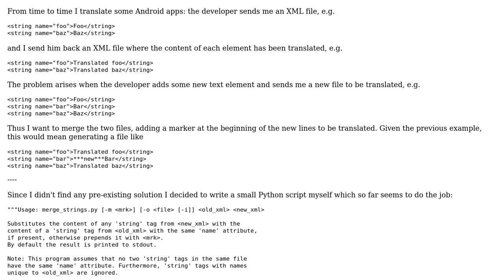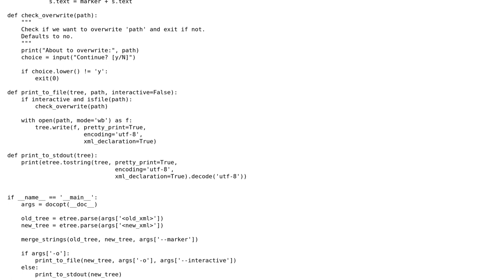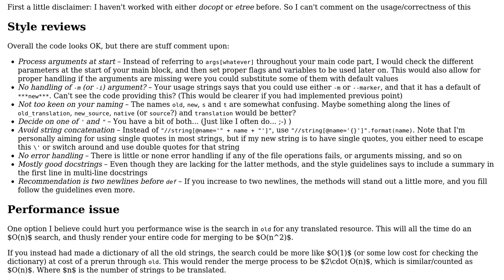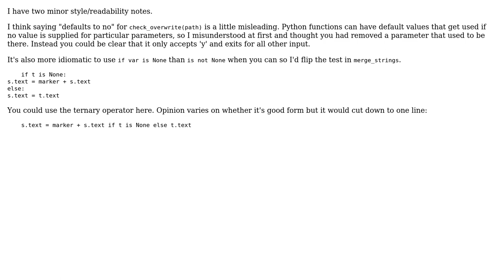Merging tags in two XML files with same attributes and different content (2 Solutions!!)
Merging tags in two XML files with same attributes and different content

With thanks & praise to God, and with thanks to the many people who have made this project possible! | Content (except music & images) licensed under CC BY-SA | Music | Images & others | With thanks to user SuperBiasedMan user Jamal user holroy user A.P. and the Stack Exchange Network Trademarks are property of their respective owners. You are responsible for your own actions.